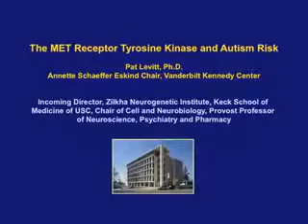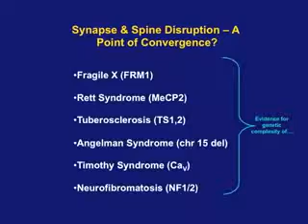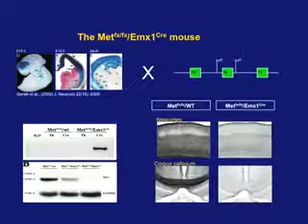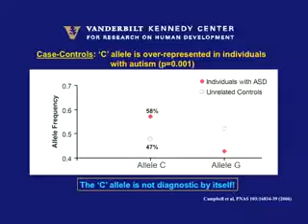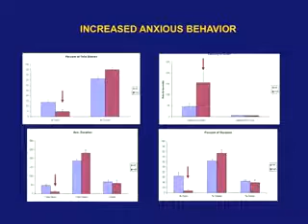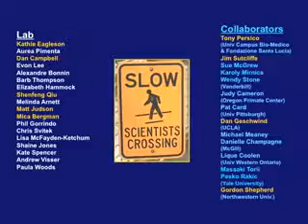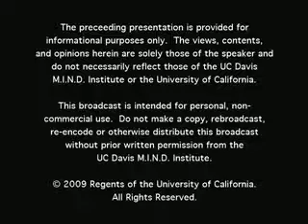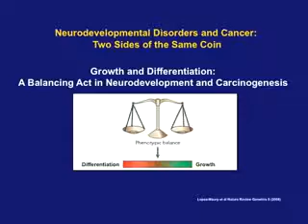The MET Receptor Tyrosine Kinase and Autism Risk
Rapid progress is being made on a number of fronts with regard to understanding the etiologies that underlie the autisms. The autisms are among the most common of neurodevelopmental disorders,.

Solange Peters describes the multidomain structure of c-MET and how its particular composition is relevant for function at the cellular level. The talk is accompanied by schematic illustration.